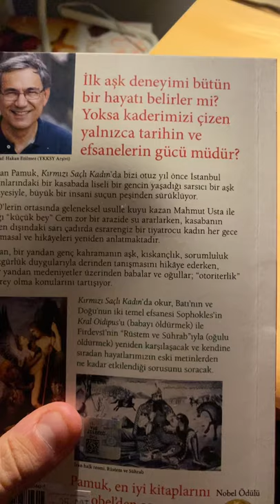Orhan Pamuk Kırmızı Saçlı Kasım’a başladım